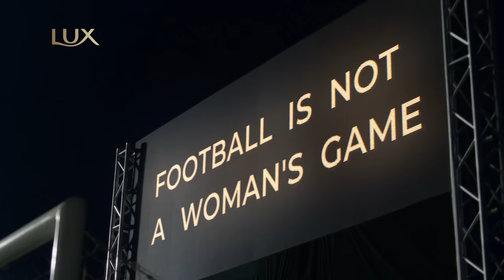Football is a woman’s game. Power up against judgments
Football is a woman’s game. Power up against judgments. My beauty, my strength.
Featuring Farah Jefry
Saudi Women’s Football Champion